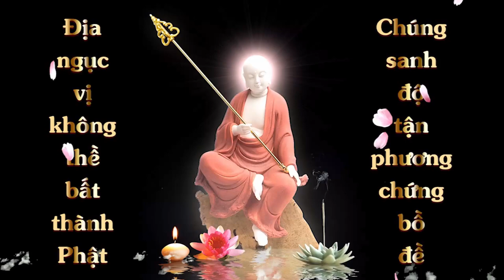Cộng Đồng Địa Tạng Bồ Tát | Kinh Địa Tạng Bồ Tát Bổn Nguyện - Phẩm 5 | Chiếu Tiến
Tên: Chiếu Tiến
Lời nguyện:
Nguyện cho sanh linh khắp chốn
Chẳng còn sinh tử đảo điên
Đắc quả Bồ Đề thành Phật
Chóng mau đắc quả Thánh Hiền.

1. Ghi âm toàn bộ Kinh Địa Tạng Bổn Nguyện (file mp3)
2. Chọn 1 phẩm quay video (file mp4)
3. Trước mỗi phẩm ghi thêm “Tham gia Cộng Đồng Địa Tạng Bồ Tát”
4. Đồng ý cho kênh đăng video.